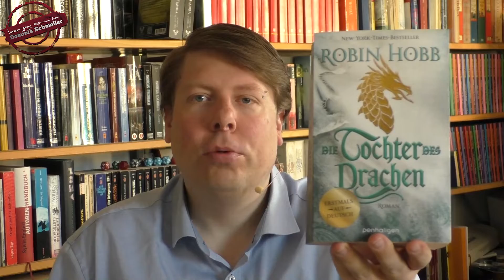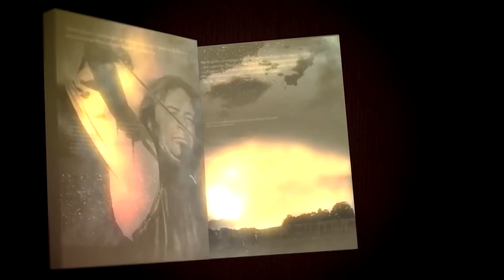Die Tochter des Drachen - Kind der Weitseher-Saga 1 - Robin Hobb - Fantasy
Eine Buchbesprechung des Fantasy-Romans "Die Tochter des Drachen". Der 1. Teil aus der "Das Kind der Weitseher"-Reihe von Robin Hobb. Penhaligon, August 2019.

📗 Mein neuester Fantasy-Roman:
LAMANIA 1.1 - vita aeterna:
Print: kommt bald

Meine neueste Kurzgeschichte in einer Anthologie:
Blutroter Stahl - Mantikore Verlag

Weitere Bücher von mir:
Jakob Wolff 1788 - Chastels Geheimnis:

Fünf Götter Zyklus: